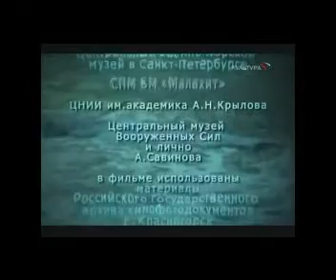November class submatine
627 Ленинский комсомол
поход на Север
Потаенное судно